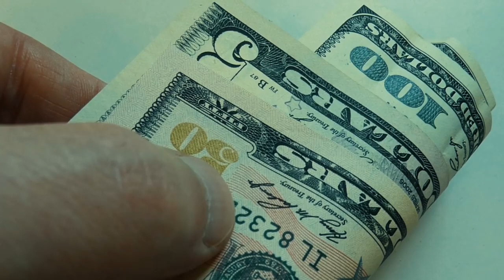Some Roofers Offered This Homeless Guy A Job, And He Soon Showed Them His True Colors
watchJojo
Опубликовано: 17 февр. 2018 г.
Some Roofers Offered This Homeless Guy A Job, And He Soon Showed Them His True Colors contact us at: Mug Recently Discovered At Auschwitz Held A Secret Hidden For More Than 70 Years Things Your Teachers May Have Taught You That Are Actually Totally Untrue This Man Was In His Yard On A Rainy Night When He Heard A Wretched Cry From The Shed Roof tag_faces This Man Can Grow Roses From Potatoes, And It’s Incredibly Easy To Do Time Traveling Brothers Reveal What The Distant Future Will Be Like When This Beautiful Woman Had Her Long Hair Cut, The Transformation Left Her Utterly Unrecognizable This Mailman Noticed How His Favorite Dog Was Changing Then He Saw What The Owners Were Doing ►Image credits: Facebook/JayJay Murray Facebook/Empire UPVC & Roofing Specialists ►web ► SUBSCRIBE US ► Follow Us On Google Plus ► Follow On Twitter ►Source Reference
Категория
Развлечения
Лицензия